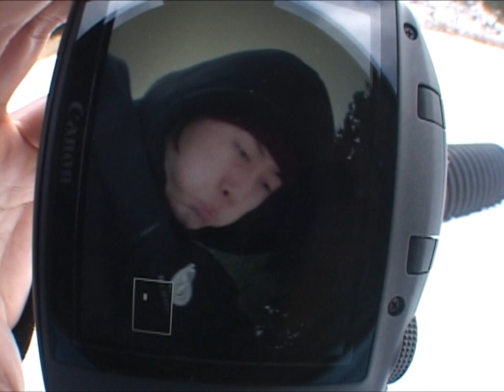The R.O.Z. - Pre.Independence Day -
at the Republic Of Zyzenia

Riders -
Hiroshi Suganuma
Daisuke Saihara
Jun AYB
Yusuke Tanaka

Filmed by Yusuke Tanaka

Edited by Hiroshi Suganuma